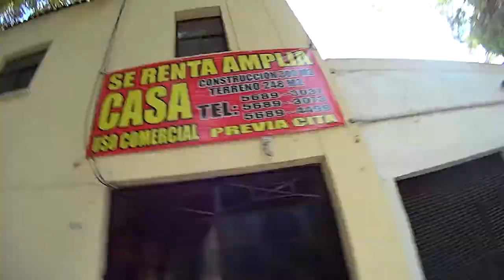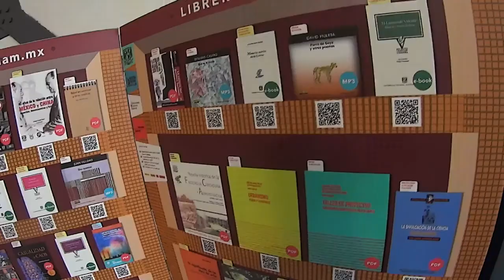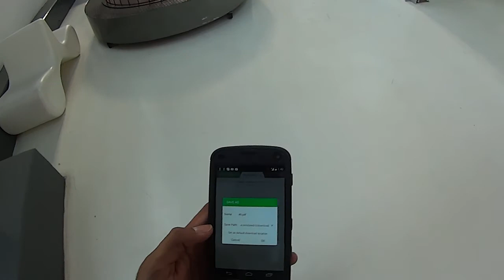Vlog53 - Museum day - DF, Mexico city.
Since Mexico city has the most museums in the world I went on a museum day. I went to the Anthropology, Chopo, and the Tamayo museum.